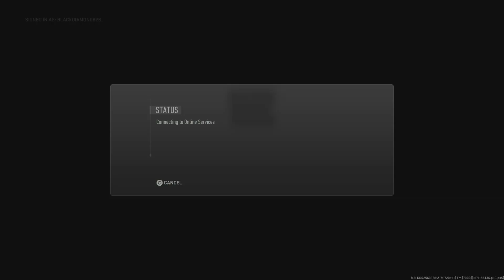Call of Duty: Modern Warfare II_20221215222806